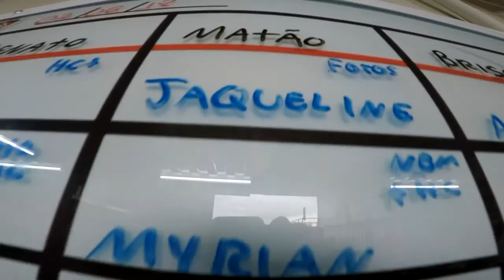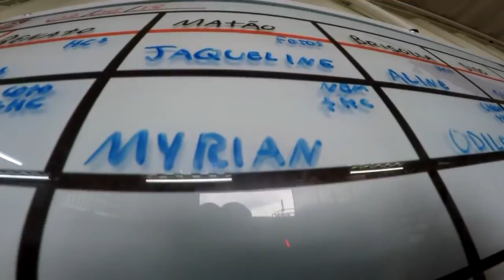Salto Duplo da Myrian na São Paulo Paraquedismo